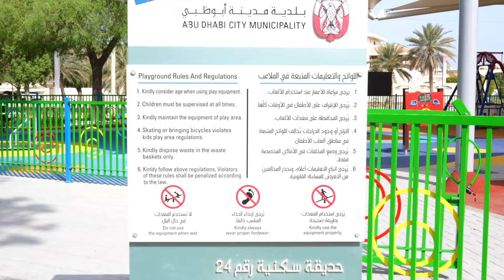إنشاء منطقة ألعاب وتمارين رياضية لأصحاب الهمم وأقرانهم بمنطقة البطين